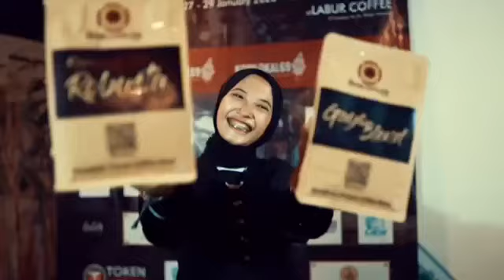BENCOOLEN COFFEE’s MENU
Penyajian Menu Coffee To Go By Bencoolen Coffee
. Kopasus keren (Kopi pake susu pake gula aren)
Ini best signature menu kami karena menggunakan bahan baku berkualitas.
. Kopi tubruk, kopi tradisional nusantara yang di gemari semua kalangan.
.Cappucino, Kopi racikan negara Italia yang identik dengan busa dari fresh milk.
. Latte, Latte Art seni yang di tuangkan kedalam kopi.
. Americano, Kesegaran dari Espresso dengan air mineral.
. Manual brew, V60 Brewing, Vietnam Drip, French  Press Brewing ini menggunakan metode Manual dari barista Bencoolen Coffee.
. Indonesiano, Kesegaran kopi susu tradisional Nusantara